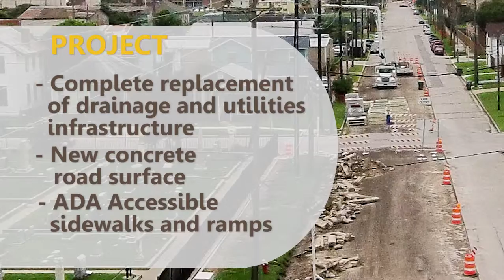43rd Street Construction Update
Galveston Island is undergoing major infrastructure improvements on 43rd Street made possible through Community Development Block Grant disaster recovery funds awarded through the Texas General Land Office.